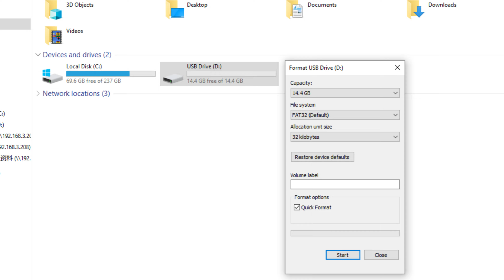CarlinKit A2A firmware upgrade using USB flash drive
- Prepare a flash drive of ≤32GB
- Format it as FAT32
- Put the decompressed img file into the flash drive
- Using the data cable, connect the A2A (Type-C) and the charger
- Turn on the power of A2A
- Insert the USB flash drive (USB port of A2A)
- Red and green flash alternately to indicate that the upgrade is in progress
- Video acceleration in progress
- Until the red light is always on, wait for another 1 minute, upgrade is complete